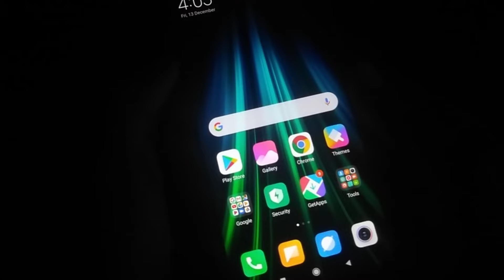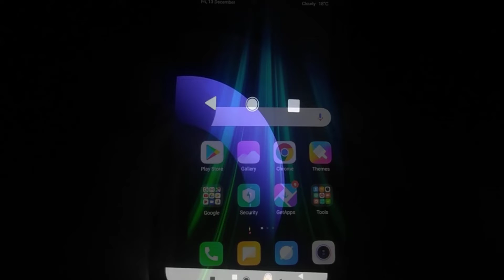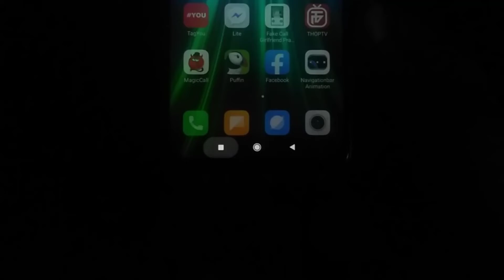मोबाइल के बटन में वीडियो लगा कर सबको हैरान कर दो। New Android Tricks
Mobile navbar customization

Doston is video me maine bataya hai ki aap apane mobile ke navbar me video kaise laga sakte ho?